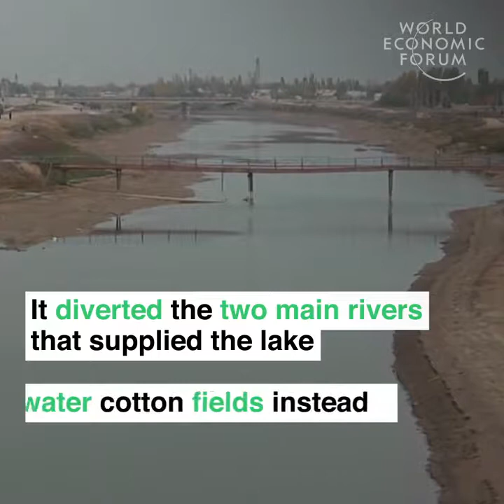It's even affected human life expectancy.